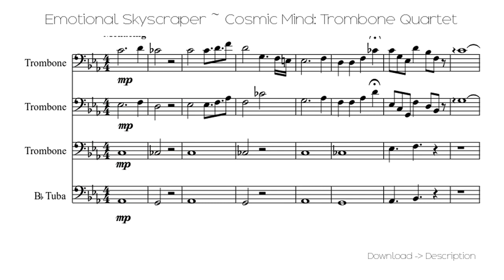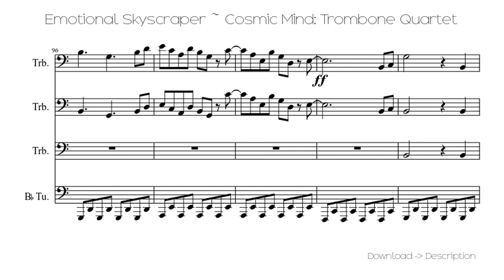🎶 Emotional Skyscraper ~ Cosmic Mind: Trombone Quartet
Sheet for song: 🎶 Emotional Skyscraper ~ Cosmic Mind: Trombone Quartet